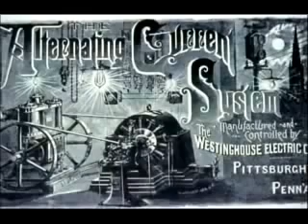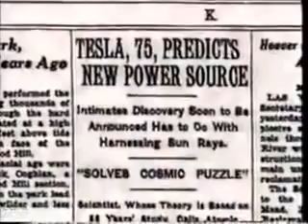Free Electricity for Everyone!! Govt. DON'T want this to happen!!! Vision of Nicola Tesla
After watching several Ted Talks on the Energy, I have realized that most of the people even in the Ted do not know the hidden Truth connected with the Energy Innovations of NIkola Tesla. He has become like a forgotten wizard. Indeed, he answered everything in the 19th century which we are searching now.

The law of conservation of energy states that the total amount of energy in a closed system remains constant. But there is no closed system in nature and nothing is constant. Everything in this universe is moving and entangled with one another. In South East Asia on December 26, 2004, when the entire scientific world failed to warn about the imminent threat of Tsunami, the wild animals electromagnetically sensed the danger and had already moved to safer zones of habitat. Historically, this entangled circuitry system is the reason for all forms of intuition from which Bohr discovered the shape of the atom, Archimedes used to get answers to many--a--thing, from where, Buddha spoke, Nicholas Tesla did his wonders, Wright Brothers invented flight, Kristian Birkeland did his 'Terrella Experiment'. Maxwell, Schrödinger, Feynman, Heisenberg and other quantum champions used, to name a few.

Dear friends, knowing the Truth is more important than simply worshiping or praising it. It is the corporate world that has destroyed the Nikola Tesla's innovations just because they cannot make money out of it.

Indeed, the root of energy is electromagnetic in nature and exists in the nature for ages. Let us check the important videos connected with the Tesla's research & findings..

Let us discuss about Nikola Tesla and his suppressed innovations that can give light to the world forever without a single penny!